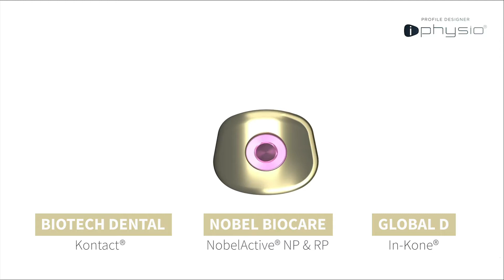iphysio® : une compatibilité universelle